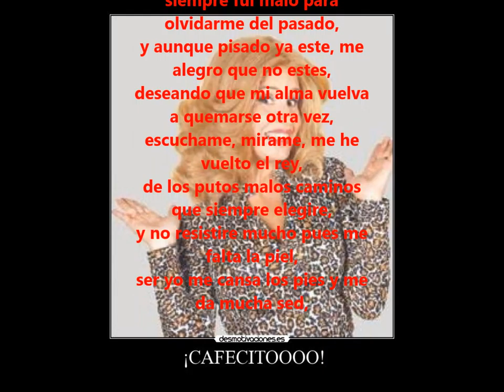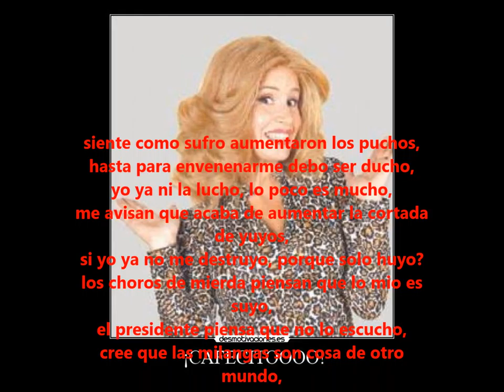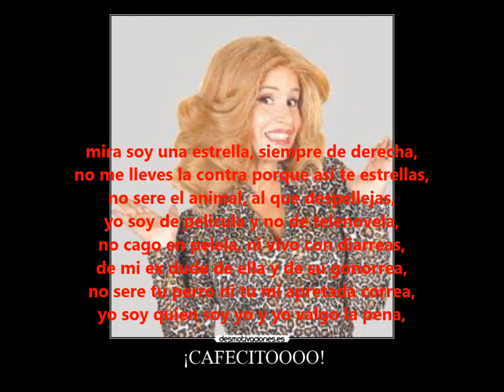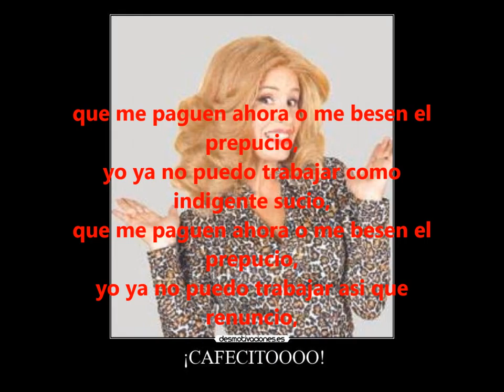18 cafecito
Description